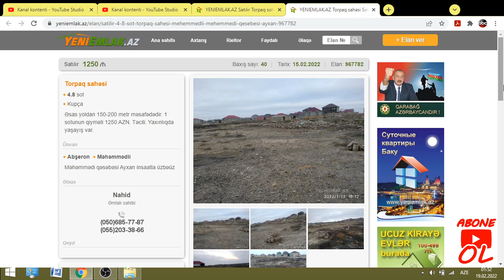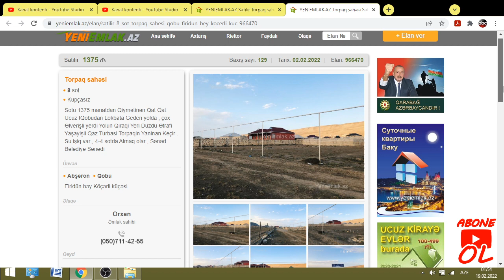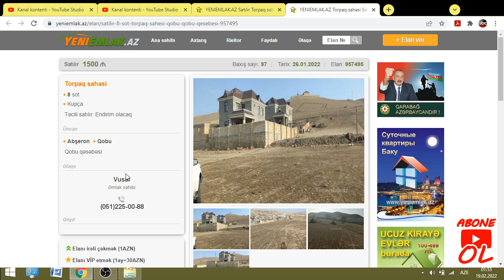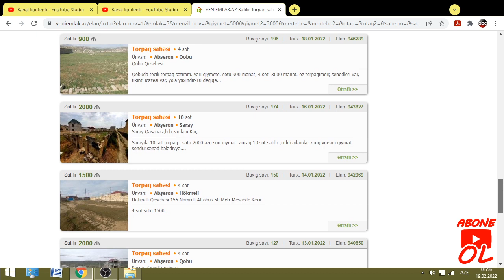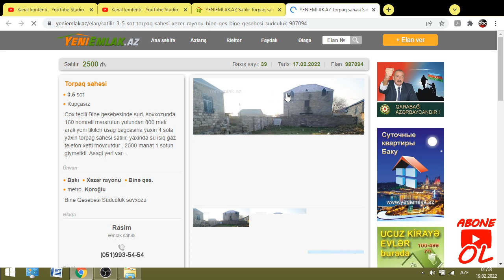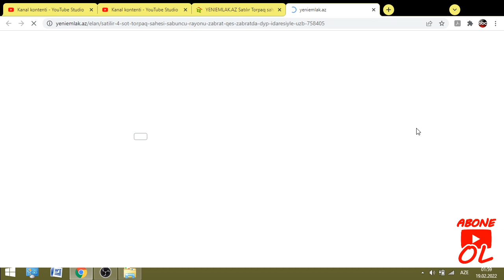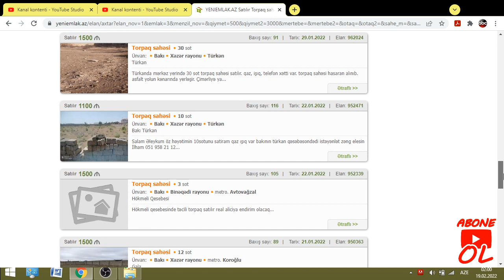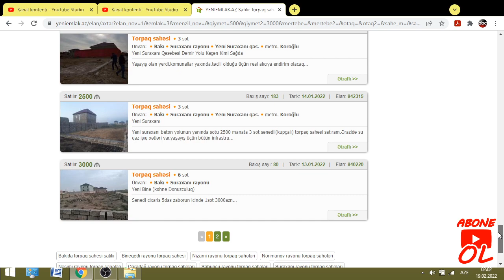Ucuz Torpaqlar SATILIR - Ev Alqi satqisi 2022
Yeni elanlara baxin